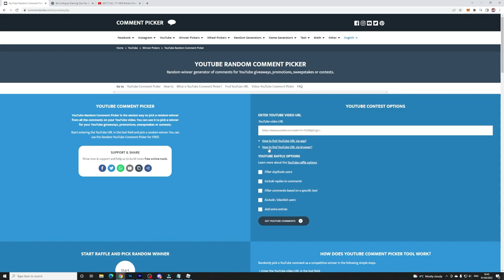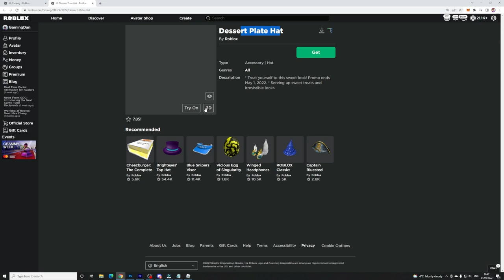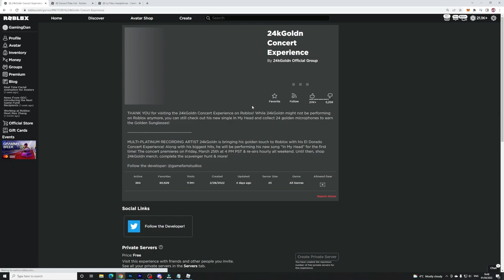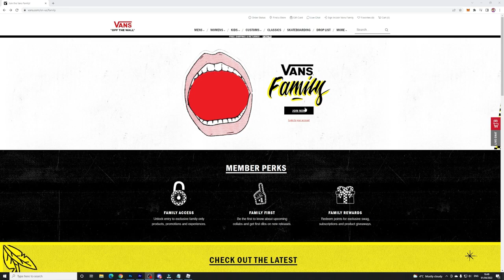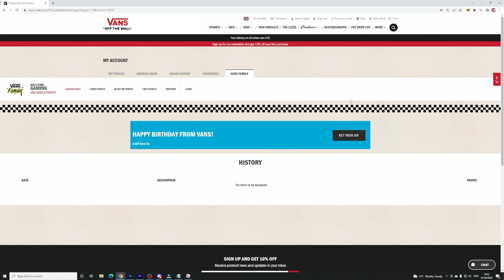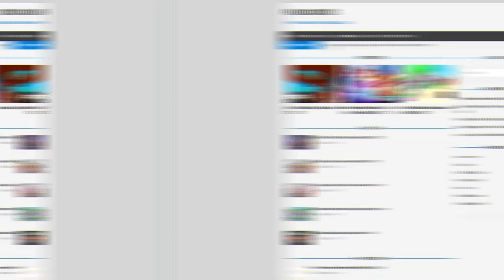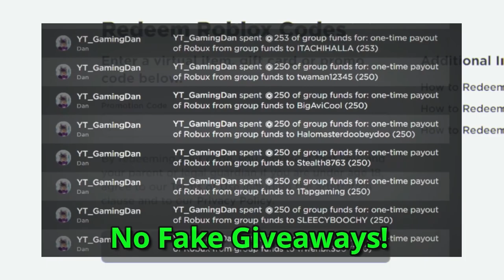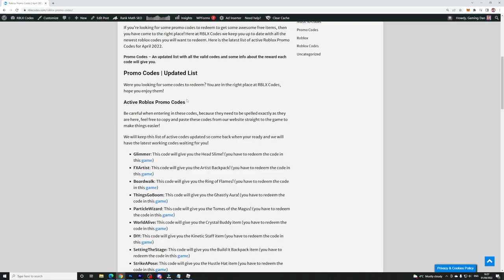ALL *5* NEW APRIL Roblox Promo Codes On ROBLOX 2022! | WORKING Roblox Promo Codes (NOT EXPIRED)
In this video I will show you ALL Promo CODES on Roblox! The NEW codes will give you rewards for Roblox...

🌟Channel Members🌟
Barbara Bohanan, Victoria Gapuzan, Albin Ridderstedt, faiz, xXYisus GamepleysXx, DJWITHXHEGIDSSS S, Donal Ryan, Josh Martinez, Yosliya Banu, Marlon Cardenas, 김여진, Mike Brown, Nicole Silva, Scott Price, Kyier Jose, Edis Aljukić, kitty reacts, vania